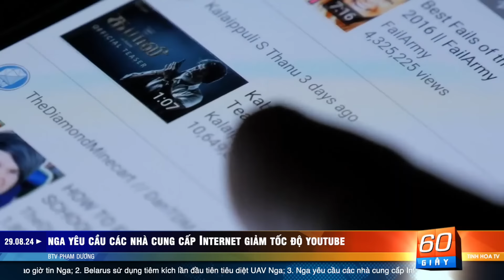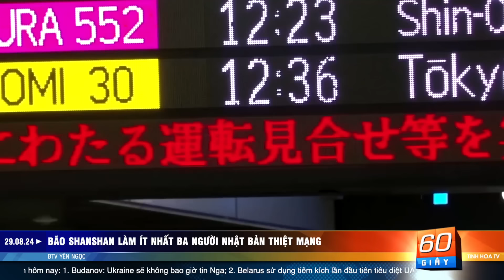Tướng Budanov: Ukraine sẽ không bao giờ tin tổng thống Nga | 60 Giây Tinh Hoa TV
00:00 Giới thiệu
01:03 Budanov: Ukraine sẽ không bao giờ tin Nga
06:03 Belarus sử dụng tiêm kích lần đầu tiên tiêu diệt UAV Nga
07:25 Nga yêu cầu các nhà cung cấp Internet giảm tốc độ YouTube
08:58 Trung Quốc tìm cách tiếp cận căn cứ quân sự mới ở Campuchia
10:41 Trung Quốc tập trận sát biên giới Myanmar
11:49 Tòa án tối cao Brazil đe dọa cấm nền tảng X của Elon Musk
13:08 Bão Shanshan làm ít nhất ba người Nhật Bản thiệt mạng
14:26 Con trai tổng thống Indonesia bị thẩm vấn vì du lịch bằng phi cơ